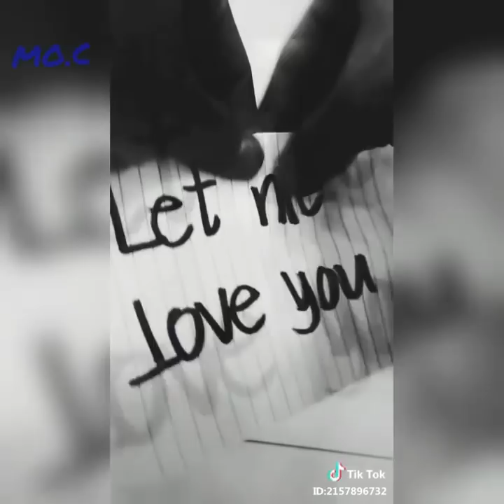تطبيق يقهر Musically ميوزكلي بما يحتويه من فيديوهات رائعة - شوف الفيديو للآخر 😉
انتشر تطبيق ميوزك لي على مواقع التواصل بصورة فتاكة ... اعرف الان احد التطبيقات الاكثر ابداعا منه حيث الفيديوهات الرائعة وذات الذوق الرفيع
تطبيق جديد يشبه ميوزكلي يعرض معظم مستخدميه فيديوهات رائعة جدا تحتوي مواهب حقيقية